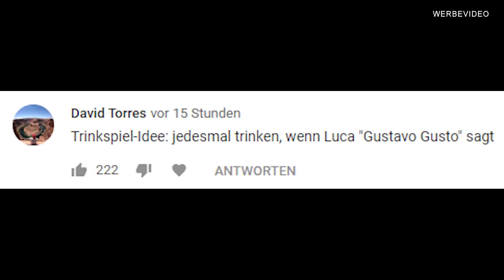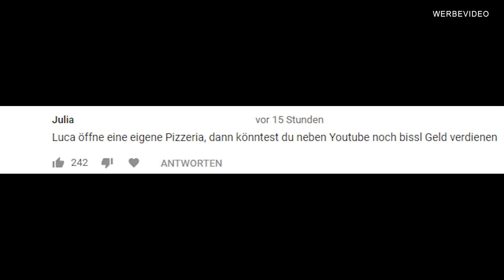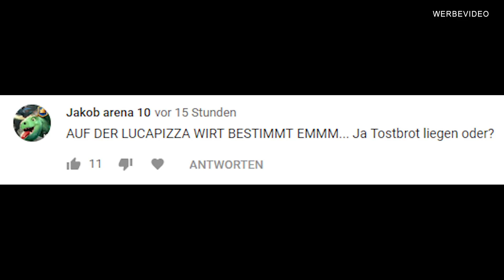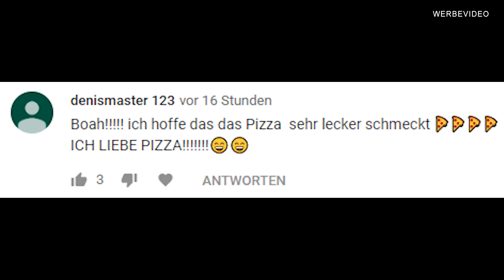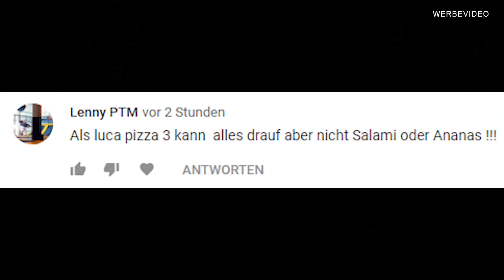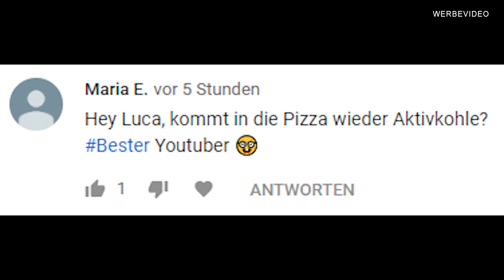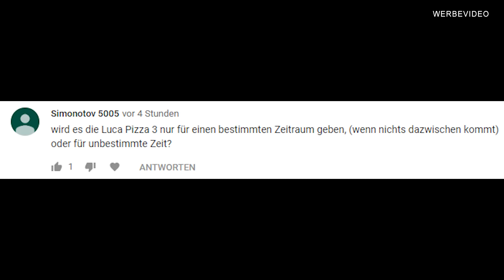Reaktionen zur LUCA PIZZA 3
Luca reagiert auf Kommentare & Fragen zur LUCA PIZZA 3